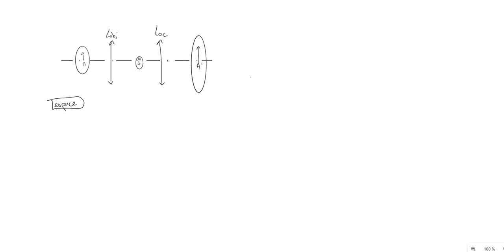2-Choisir un espace